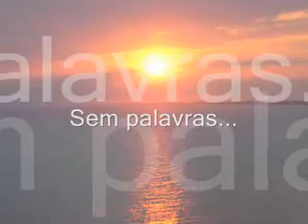Um domingo em Guaratiba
Clipe mesclando fotos e videos de um domingo de escalada em móvel em Guaratiba. Ago/2006